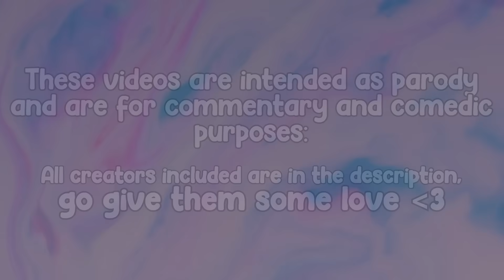Mukbangers eating the CHEESIEST TTEOKBOKKI